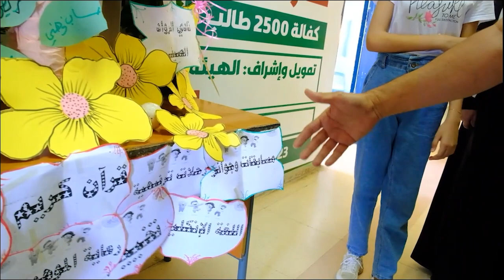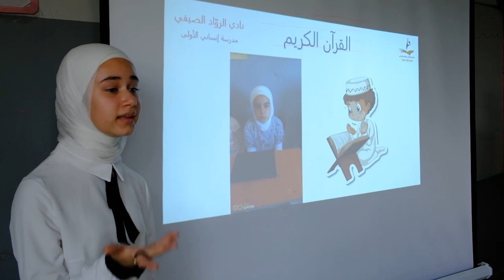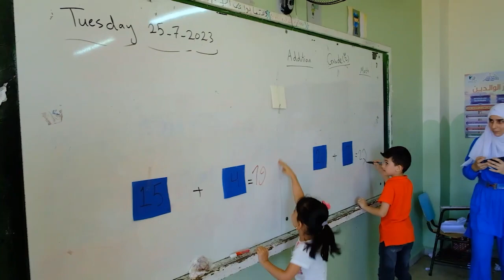حفل اختتام النادي الصيفي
المركز الثقافي للتعليم النوعي